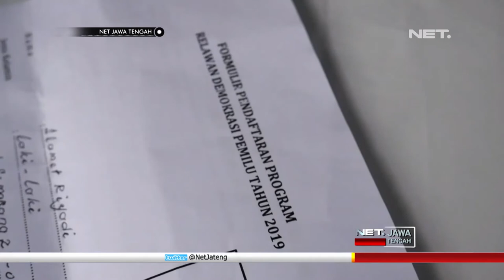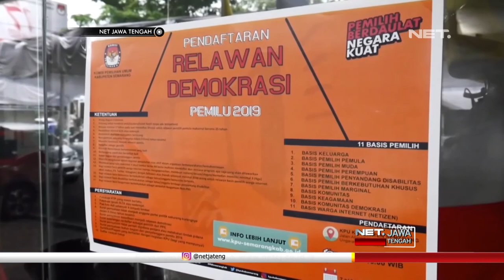KPU Kabupaten Semarang Lakukan Seleksi Para Calon Relawan Demokratis - NET JATENG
Komisi Pemilihan Umum, KPU Kabupaten Semarang, melakukan seleksi terhadap para calon relawan demokrasi di kantor KPU Kabupaten Semarang.

Dari ratusan pendaftar dipilih masing-masing lima orang, untuk tiap kategori. Mereka inilah yang nantinya menjadi salah satu tonggak pembangun kesadaran masyarakat, dalam berdemokrasi.

“Khususnya dari masyarakat disabel, maupun masyarakat umum memiliki kesadaran bahwa pemilu ini sangat berarti untuk membangun bangsa kita, supaya mereka ada partisipasi, ada semangatlah,  untuk ikut membangun negara ini melalui pemilu.” Ujar-SLAMET RIYADI-Calon Relawan Demokrasi.

Para relawan demokrasi ini akan mendapatkan pembinaan teknis terkait penyelenggaraan tahapan-tahapan pemilu, untuk kemudian disosialisasikan pada komunitasnya. Mereka akan bekerja selama tiga bulan, hingga pelaksanaan pemilu pada tujuh belas april mendatang.

“Nanti bahwa KPU Kabupaten Semarang juga memiliki agen-agen untuk menyebarluaskan informasi kaitannya dengan penyelenggaraan pemilu tahun dua ribu sembilan belas.” Ujar-MASKUP ASYADI-Ketua KPU Kab. Semarang.

Selain untuk membangun kesadaran berdemokrasi, perekrutan relawan demokrasi juga untuk memdongkrak tingkat partisipasi masyarakat dalam pemilu mendatang. Meski KPU RI menetapkan target tingkat partisipasi sebesar tujuh puluh tujuh setengah persen, namun KPU Kabupaten Semarang optimis dapat meraih tingkat partisipasi sebesar delapan puluh persen.